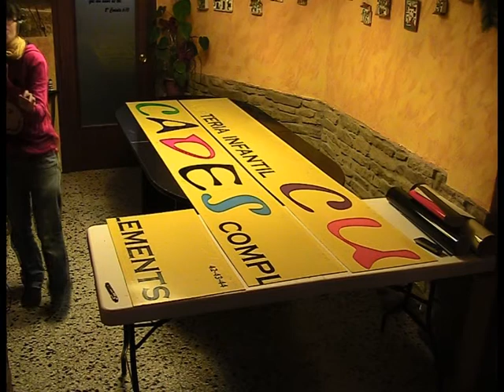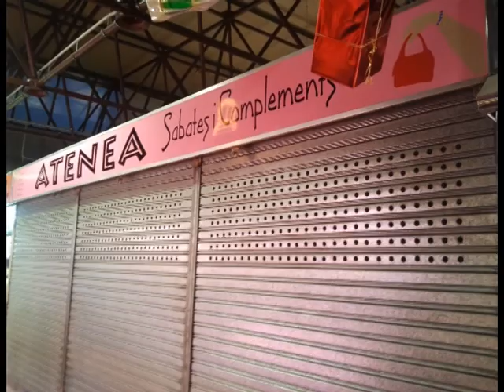Rotulo Atenea - Bezaleel Impressió Digital